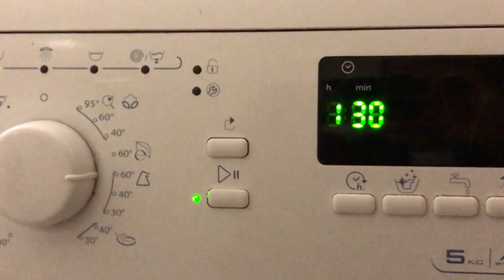Cum pornesti masina de splata haine rufe Wirlpool, cum se utilizeaza corect masina de spalat haine